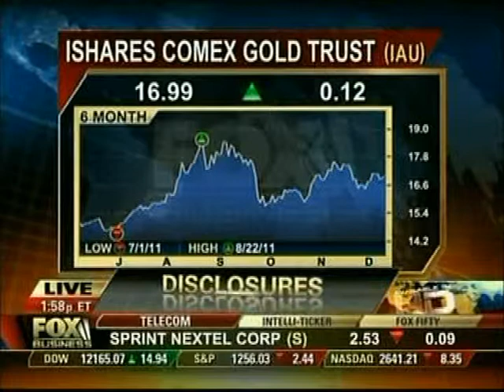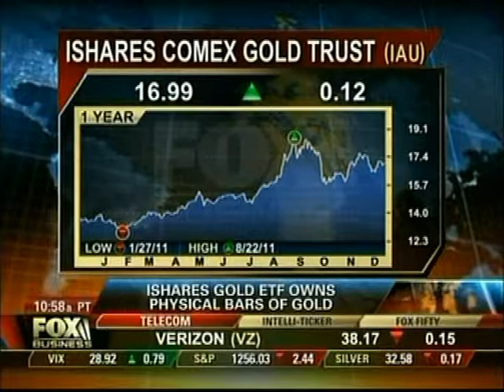Magoon on Fox Business.wmv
Christian Magoon, publisher of GoldETFs.biz and IndiaETFs.com, appears on Fox Business to discuss the ETF industry, Gold, India and other ETF picks.